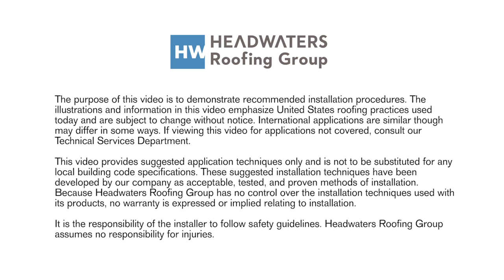012 allmet install ez vent